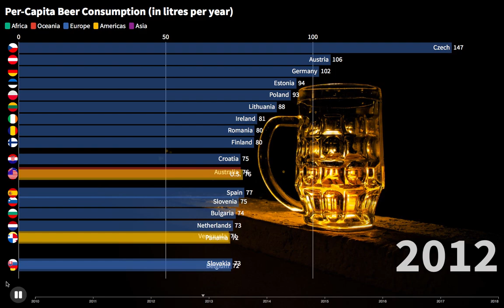The World's Biggest Beer Drinkers